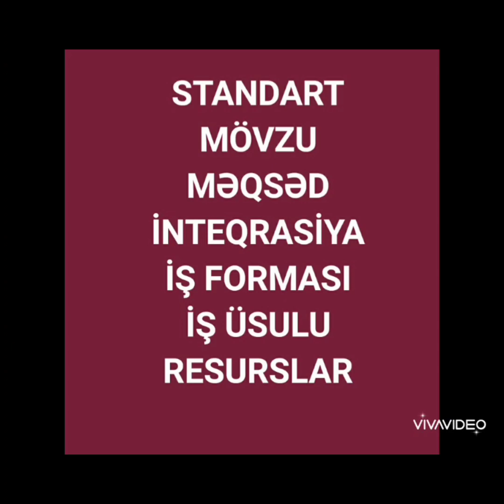Bağça müəllimləri- Sizlər üçün. PLANLAŞDIRILMA